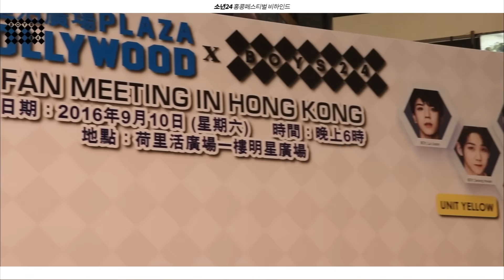[BOYS Unreleased Video #2] The behind-the-scenes story of BOYS24 fan meeting in Hong Kong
[소년 미공개 영상 #2]홍콩 팬미팅 비하인드

소년들의 첫 해외 활동이었던
‘Plaza Hollywood x BOYS24 Fanmeeting in Hong Kong’

유닛 옐로우와 스카이 14명의 멤버들이
2,000여명의 현지 팬들과 뜻 깊은 하루를 함께 했습니다.

처음 느껴보는 공항에서의 뜨거운 열기
예상치 못한 홍콩 현지 팬들의 열렬한 환호
짧았지만 강렬한 기억으로 남은 옐&스의 홍콩 입성기

소년들의 다양한 활동들을 팬 여러분들이 응원해주세요. :)

소년24 LIVE9.22 ~ OPEN RUN
[BOYS Unreleased Video #2]
The behind-the-scenes story of BOYS24 fan meeting in Hong Kong

BOYS’ first overseas schedule,
‘Plaza Hollywood x BOYS24 fan meeting in Hong Kong’!

14 members of Unit Yellow and Sky spent quality time with about 2,000 fans in Hong Kong!

Here is the brief but incandescent story in Hong Kong!
Many Hong Kong fans welcomed BOYS at the airport.
And the members of Yellow and Sky were so surprised by the big airport reception!

Please give support BOYS’ various activities :)

BOYS24 LIVE
9.22 ~ OPEN RUN